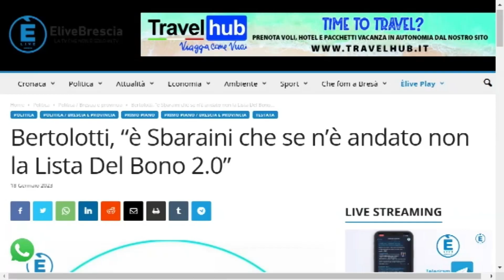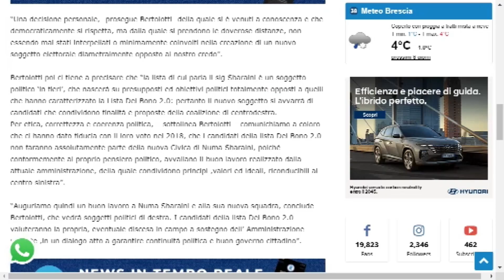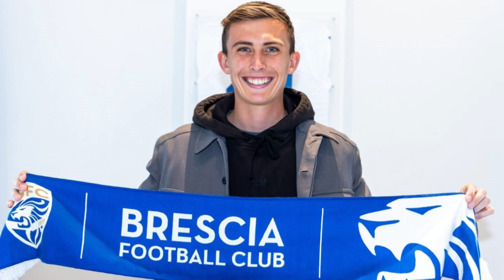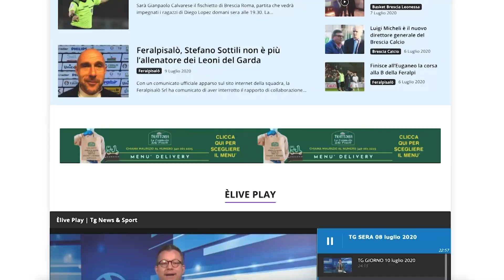TG GIORNO 19 gennaio 2023